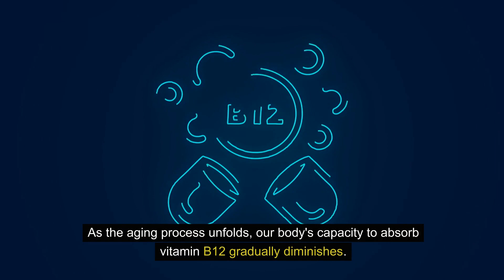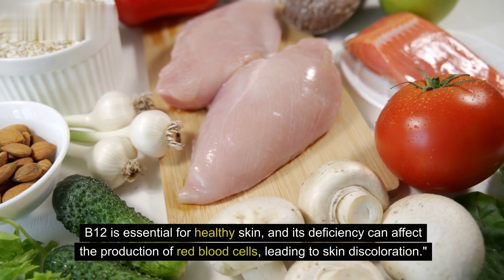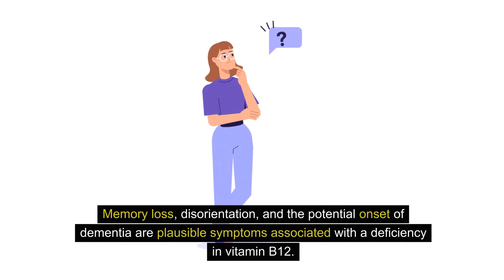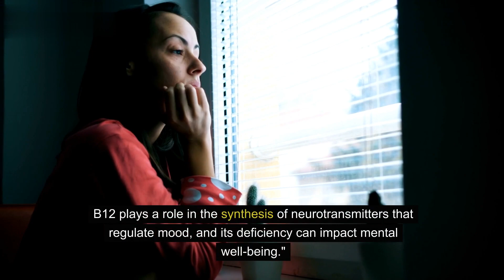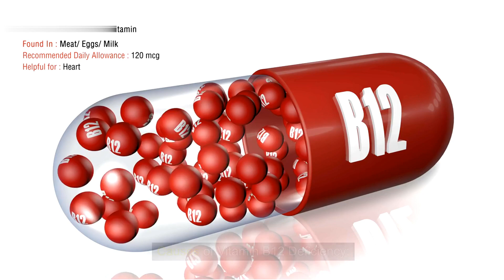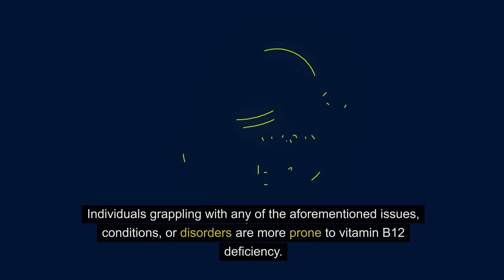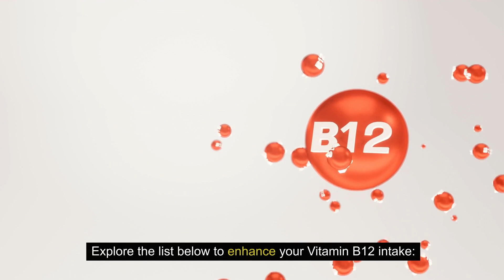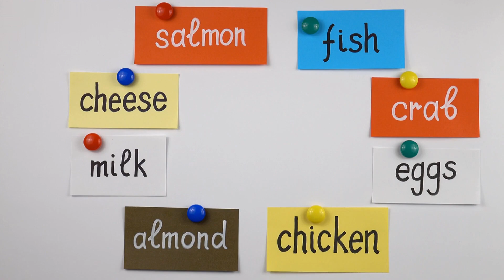Vitamin B12 Deficiency Symptoms That Should Never Be Ignored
Vitamin B12, a vital B vitamin indispensable for DNA synthesis and blood cell production, plays a crucial role in our overall well-being.

Regrettably, our bodies cannot produce vitamin B12 autonomously, necessitating its intake from dietary sources such as eggs, chicken, beef, or through supplements.

As the aging process unfolds, our body's capacity to absorb vitamin B12 gradually diminishes. Despite its significance, B12 deficiency tends to be overlooked. Today, however, we address this oversight. Join us in this video as we shed light on the primary symptoms indicative of a vitamin B12 deficiency. Stay informed and proactive in preserving your health.

Vitamin B12 Deficiency Signs